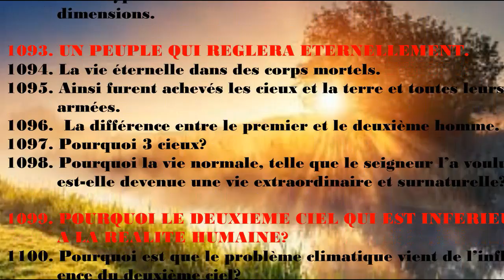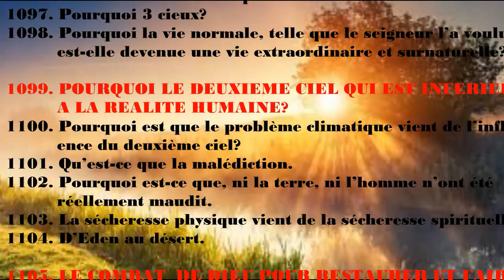Ministère Restauration de l'Église..../ Partie 73 / D'OÙ SOMMES NOUS VRAIMENT 2